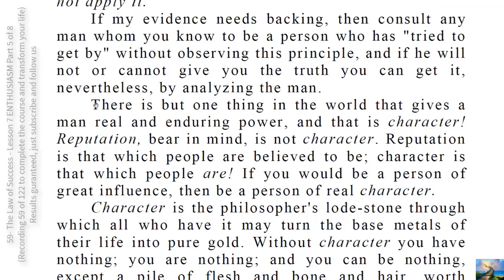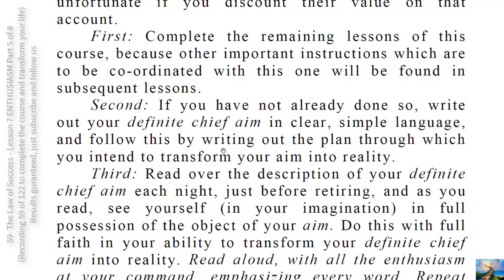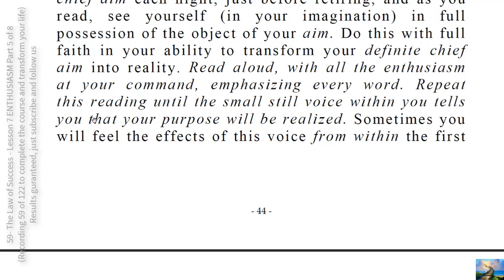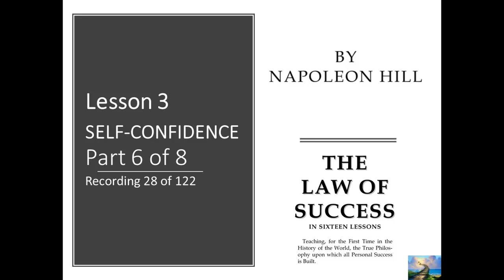128- TO DO INSTRUCTIONS SOMETHING TO TAKE WITH YOU PART 6 OF 13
RECHARGE YOURSELF WITH ENTHUSIASM